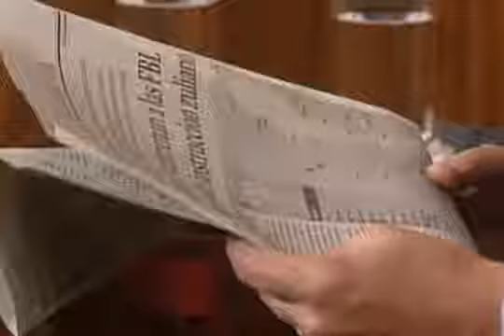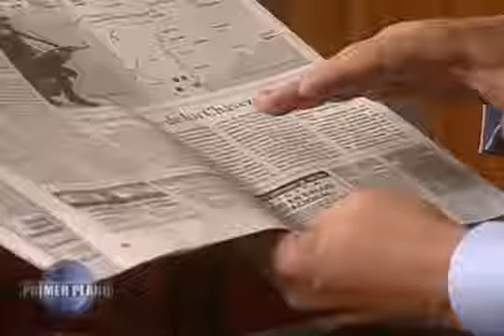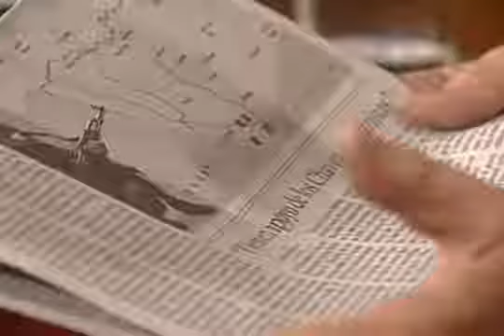Roberto Giusti | 2003/05/04 | cel Granier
La mano siniestra de Putin está metida en Venezuela tratando de fomentar un conflicto para después negociarlo con los estadounidenses, dice el presidente de RCTV Venezuela cel Granier,.